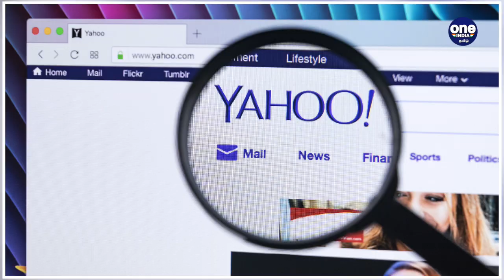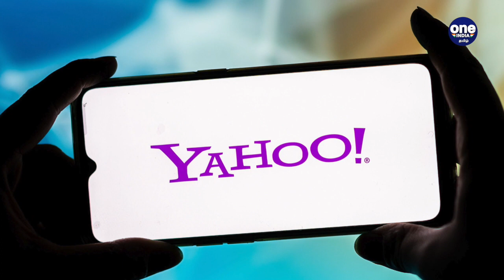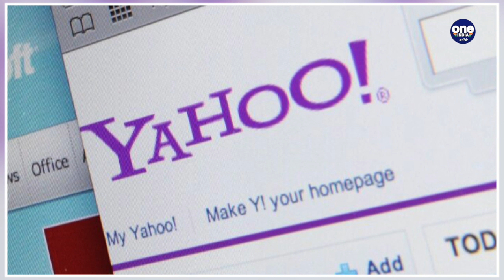China VS America | China-விலிருந்து தெறித்து ஓடும் Yahoo | Oneindia Tamil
சட்ட ரீதியில் நிலவும் சவாலான சூழல் காரணமாகச் சீனாவில் இருந்து முற்றிலுமாக வெளியேறுவதாக யாகூ நிறுவனம் அறிவித்துள்ளது. அதேநேரம் இந்தச் சூழலைப் பயன்படுத்தி கூகுள் நிறுவனம் மீண்டும் சீனாவில் நுழையத் திட்டமிட்டுள்ளதாகத் தகவல் வெளியாகியுள்ளது.

Yahoo Leaves China for Good Due to Increasingly Challenging Business and Legal Environment. Google is reportedly planning to get back into china with its news search engine.